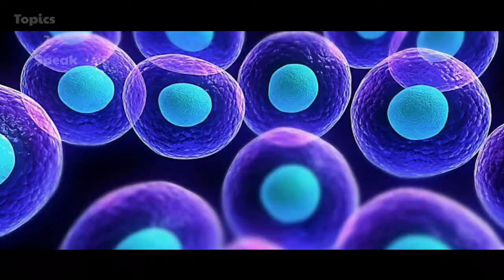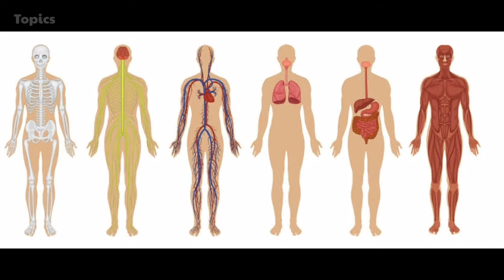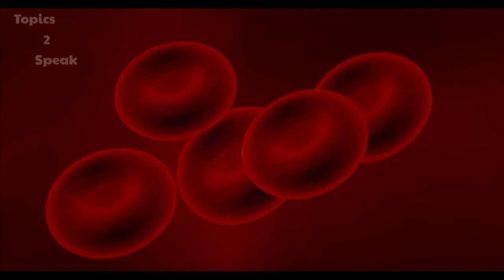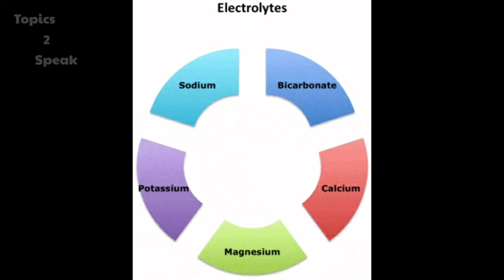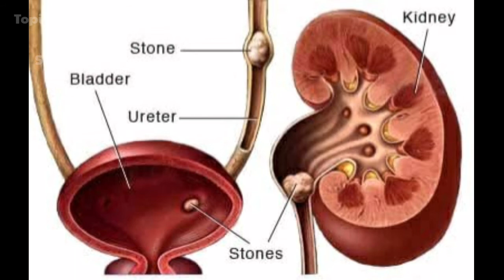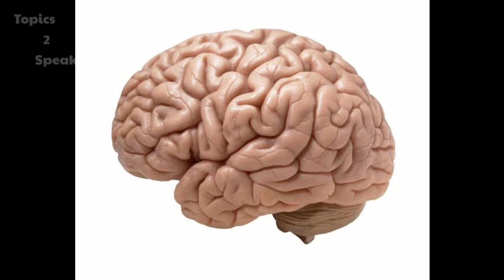Water hacks | Importance of water